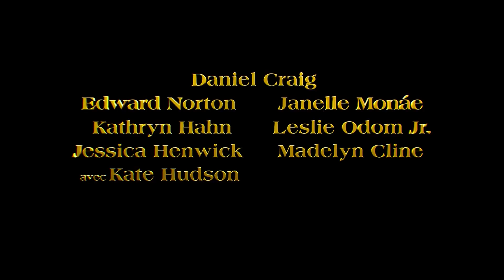GLASS ONION : Une histoire à couteaux tirés Bande Annonce (Nouvelle, 2022)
GLASS ONION : Une histoire à couteaux tirés Bande Annonce (Nouvelle, 2022) À Couteaux Tirés 2, Daniel Craig, Edward Norton, Dave Bautista, Janelle Monáe, Madelyn Cline, Kate Hudson